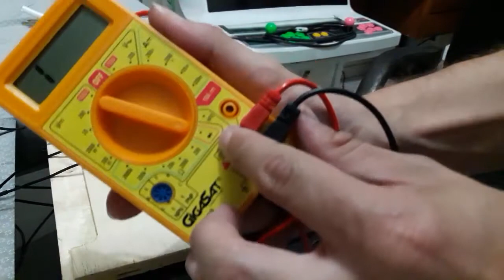Como montar o melhor controle arcade pelo menor preço - Parte 5: Painel finalizado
Sites para compra de peças:
Aliexpress (verifique o campo de avaliações dos usuários nos anúncios pra ter certeza da originalidade das peças)
***Comprem os joysticks com mounting plate (placa de ferro) reto, botões de 30mm para a face e botões de 24mm para as funções de menu (botões laterais)***
Comparativos de input pag entre placas e controles:
***No caso desses dois últimos, é possível notar que a diferença é gritante. O Hori Mini perde muitas interações, sendo que o Dualshock é um controle classificado pelo Teyah como mais lento que a PS360+ que por sua vez, perde para a Brook Universal no outro teste em vídeo. Mais uma razão para não se jogar em um controle mini***
Demonstração do controle "genérico Sanwa" feito pelo canal Fliperama78 (coloquem no minuto 2:37 pra ver o quão impreciso é o controle genérico)
Contato do Moisés pra quem quiser uma caixa igual a do vídeo ou algum outro modelo (consultar)
Imagens da caixa que foi utilizada como referência por ele na montagem